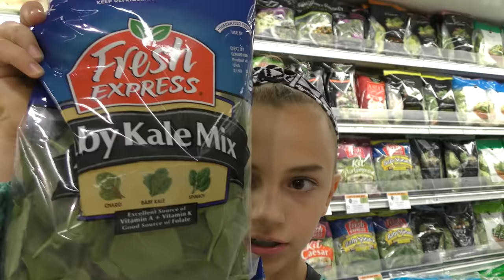WE'RE PACKING UP AND HEADING OUT! | WHERE ARE WE GOING? | We Are The Davises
We pack up to head out of town for winter break. Where are we going?

Visit the "We Are The Davises" online store for exclusive merchandise

"We Are The Davises" is an entertaining family vlog channel based in Florida. Our daily videos show our real life moments, challenges, funny skits, and traveling adventures. Shawn is an outstanding father and husband that enjoys coaching children in team sports like football and wrestling. Connie is very creative with our channel as she makes everything in our lives as fun and entertaining as possible while still molding our kids into the amazing people they are today. Kayla’s passion is competitive cheer leading and loves all animals from fluffy puppies to the little frogs. Tyler is obsessed with playing video games and team sports such as football. We are excited to share our fun filled journey!

Musical.ly:  wearethedavises